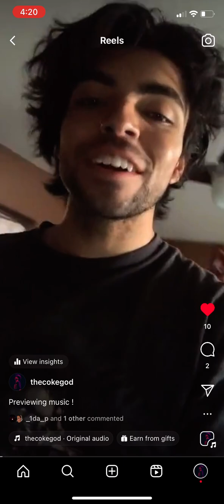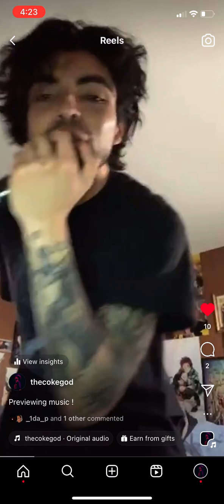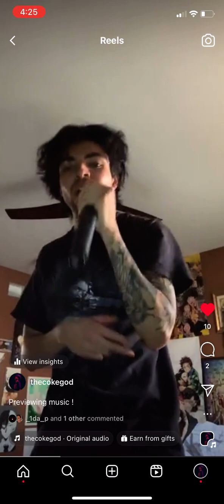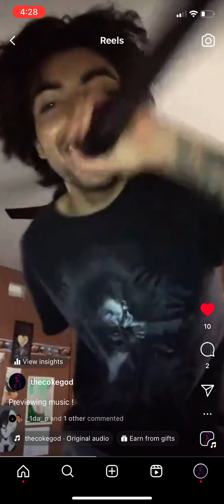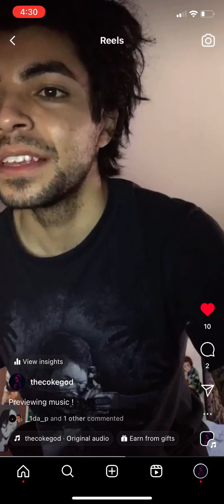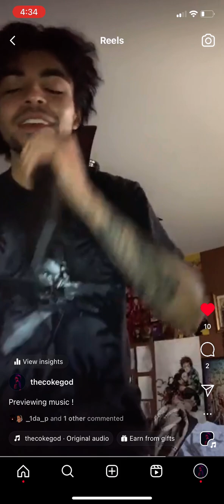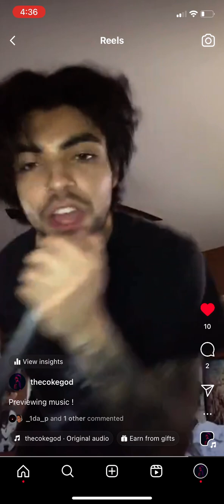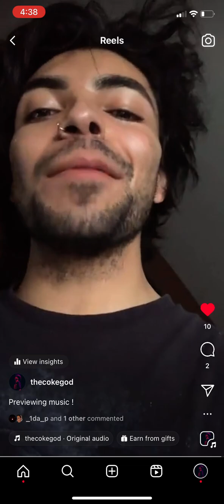Whisper The Coke God Previews Music! (Instagram Live)